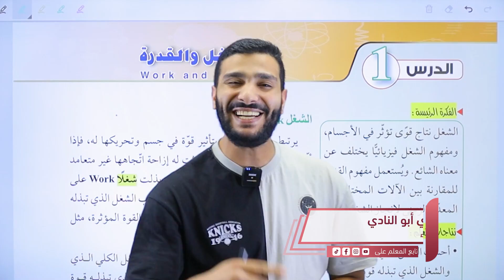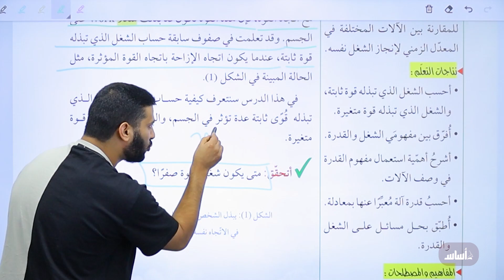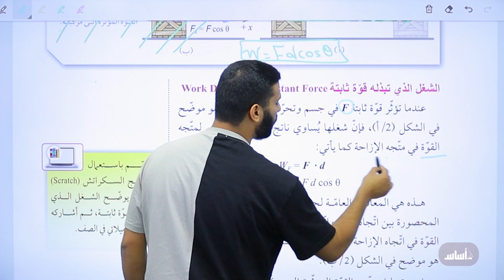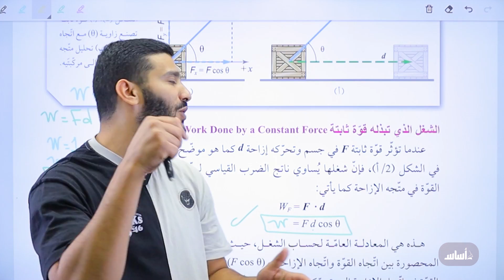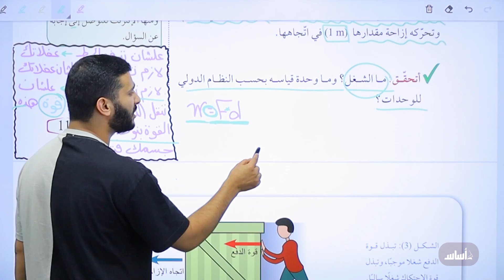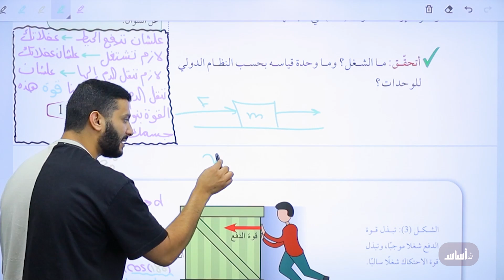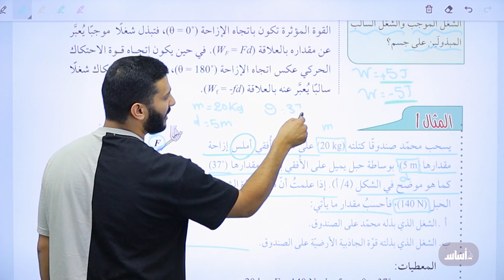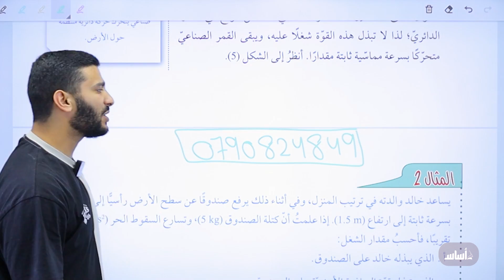انطلاقة جيل 2008 🚀 الدرس الأول (ج2) || توجيهي (فيزياء) مع أ. لؤي النادي